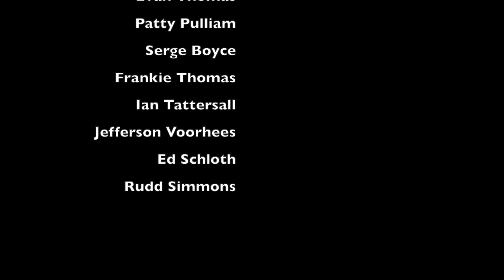Sit Tight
Sit tight and stay safe everyone!
Music and lyrics to "Sit Tight" by Jamie Bernstein
Cinematography and editing by Anna Simmons

-Lyrics-
In my mind’s eye
I see where I’m going
A big empty sky
With a fresh wind blowing
Moon growing round
River on the rise
But the valley’s drowned
Soon as I open my eyes

Mend this day
To the hem of this night
Wish I may
Oh how I wish I might
Manage to sit tight

The years flit by
The months ever drumming
I don’t why
It’s so long in coming
Talkin’ ‘bout the day
When these walls fly apart
And the sun shines away
On this underground heart

Fold your wings and wait
Slowly count to ten
Don’t accelerate
Now count it all again